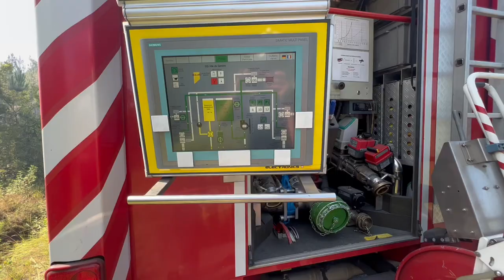Pompiers Genève - Juillet 2022 en images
Les sapeurs-pompiers professionnels et les ambulanciers du SIS Genève vous proposent de découvrir quelques interventions faites durant le mois de juillet 2022.